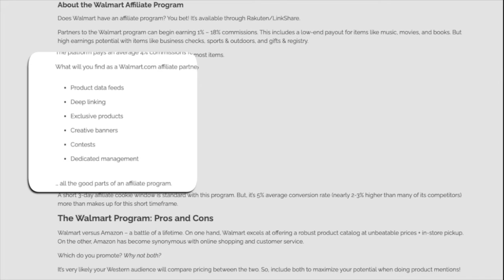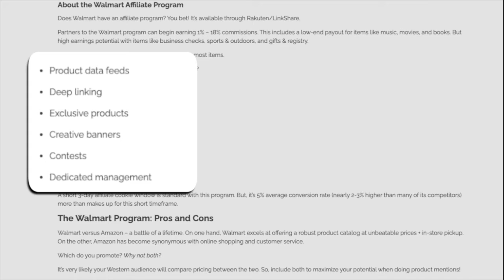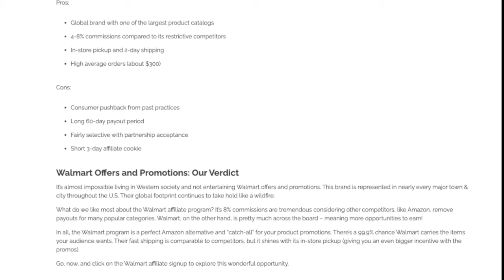Does Walmart Have An Affiliate Program?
Yes indeed. Walmart has an affiliate program, just like Amazon and any number of major retailers. Is this program something that you can use to make money online?

Get your FREE copy of the eBook “Affiliate Marketing Secrets” at the link below, where you can also find the best training for starting a profitable online business.

Here’s a link to my Amazon Storefront, which has items I use in my studio setup for making videos.